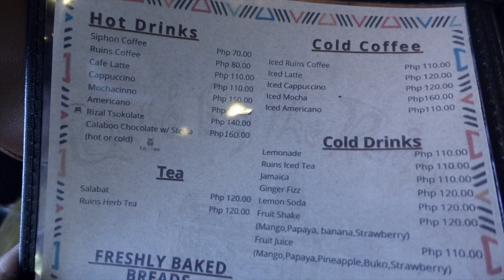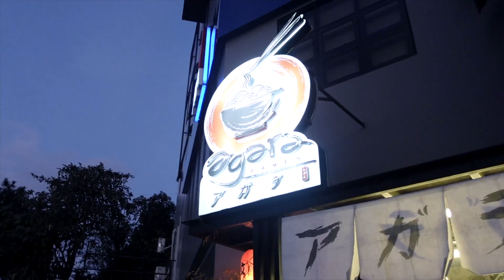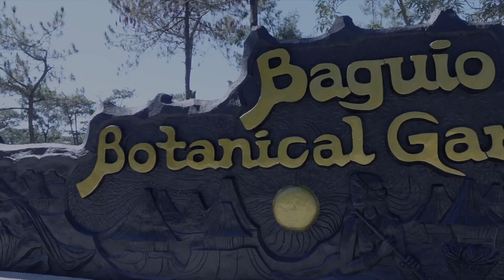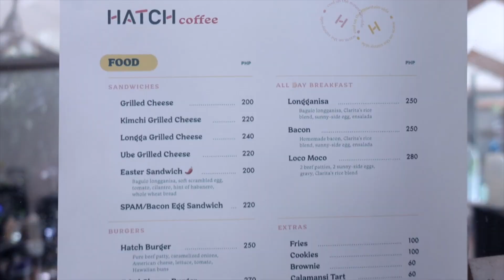🎉 Panagbenga 2022 (FIREWORKS + FOOD TRIPS + UKAY)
Baguio, around a 2-hour drive from my hometown, has been my home for a few years since this is where I studied for my Bachelor's degree. It felt so refreshing to be back again. This video's a short one. I hope you enjoy as much as I did!